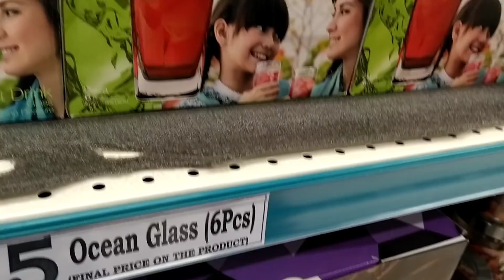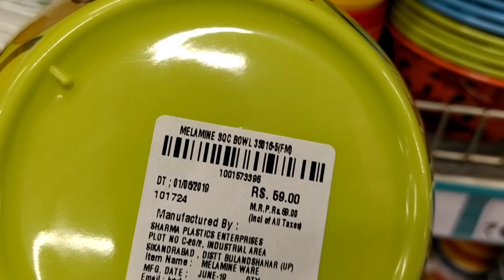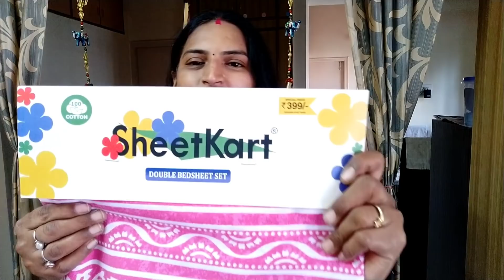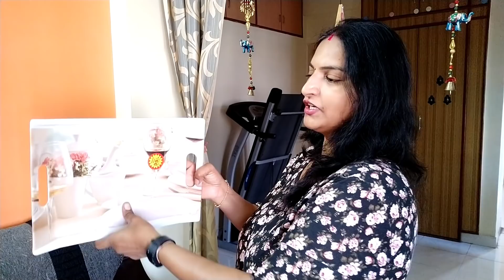ఇంత తక్కువ రేట్ లో ఇన్ని వస్తువులా! చాలా రోజుల తరువాత ఇలా | ఇంటిని మార్చేసాను | DMart Shopping haul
DMart Shopping haul, my new bed sheet collection, new tea cup collection, kitchenware collection, bedroom organisation, Indian vlogger, Telugu Mom, Telugu Mom recipe's, Indian family vlogs, Telugu family vlogs, how we spent our evening with family, DMart Bangalore, small house organisation, how i organized my home